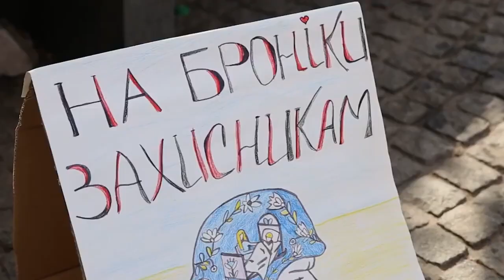Сьогодні це реальність наших дітей - прокидатись від вибухів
Не йде з голови дитячий малюнок, який я побачив в Музеї історії України, присвячений окупованому с. Ягідному. Це сонечко та сім’я - з одного боку, та окупація, вибухи, зброя, військові, вбиті люди - з іншого.

Сьогодні це реальність наших дітей - прокидатись від вибухів, бути свідками вбивств, знати, що таке окупація, бути викраденими та депортованими.

Цинічно, в День захисту дітей країна-терорист знов атакувала столицю. Внаслідок падіння уламків ракети на дитячу поліклініку загинула дитина.
Невимовний біль. Неможливо осягнути, що проживають наші діти.

Незважаючи на все, наші діти сповнені надії і віри в нашу перемогу. Вони малюють наших захисників та вільну Україну. Заради них ми воюємо, заради майбутнього наших дітей. Ми зробимо все, щоб повернути кожну депортовану дитину, щоб захистити небо над нашими дітьми від російських ракет, та їхнє майбутнє - від росії.